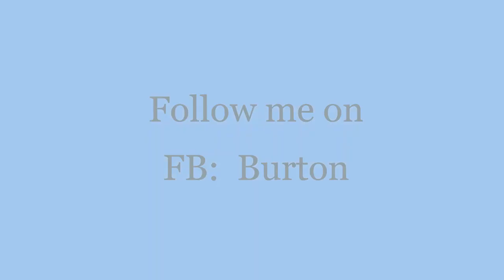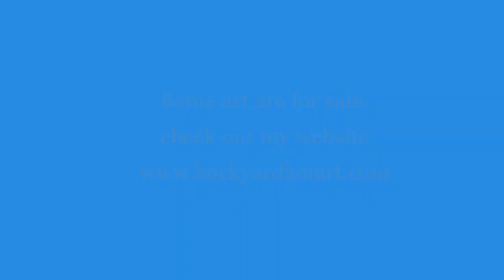Puppy Dog TUTORIAL | ACRYLIC DOG PAINTING | HOW TO PAINT A DOG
For beginners, step by step how to pant a dog.

Cool designer product with my art on it, mask, shirts, bags, mugs and more. Please check